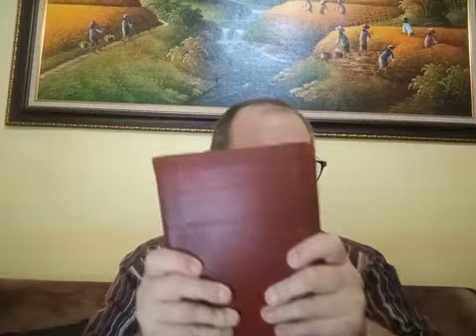EK IS AF, EK VOEL MOEG, EK KAN NIE MEER NIE?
Ken die vyand se planne!